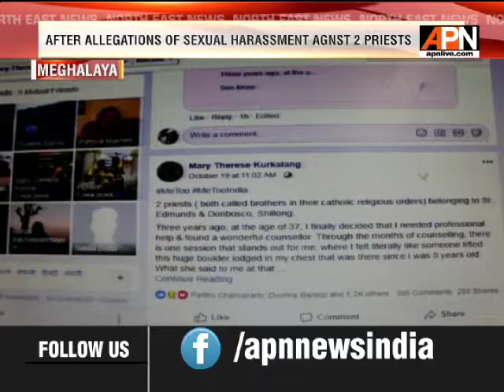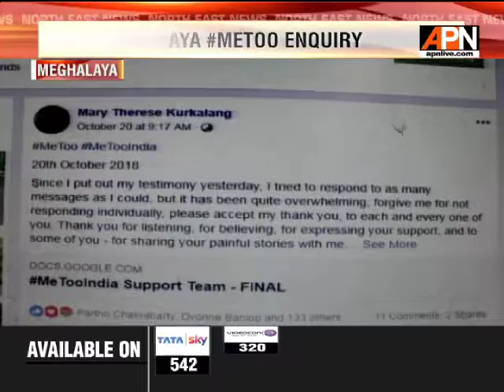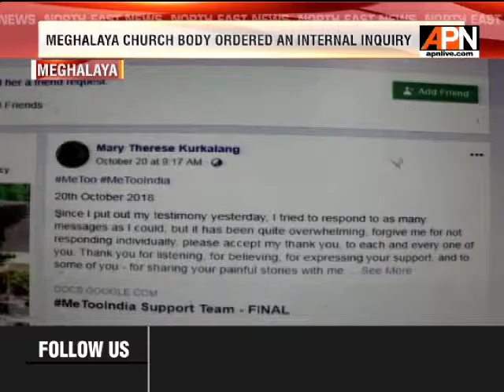MEGHALAYA METOO ENQUIRY